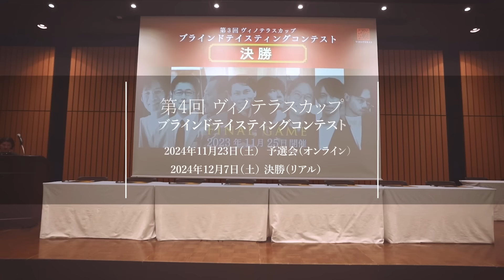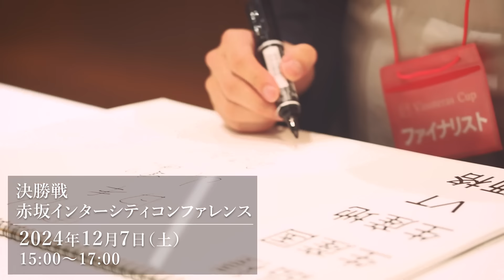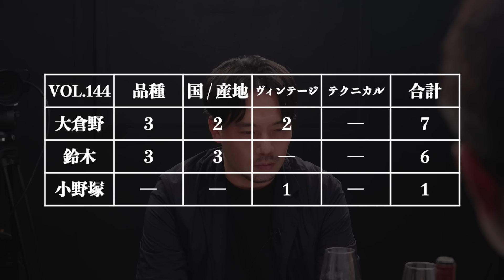#144「イタリア×サンジョヴェーゼ」のワインをテイスティング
プロのテイスター達が目の前のワインと向き合い、正解へと導きだすBlind Wine Tastingを毎週2本（月、木）更新しております。
Brunello di Montalcino / Ridolfi
ブルネッロ ディ モンタルチーノ / リドルフィ

【テクニカルデータ】
産地:イタリア、トスカーナ、モンタルチーノ
品種:サンジョヴェーゼ
発酵:詳細不明
熟成: フレンチオークの大樽で36カ月熟成

決勝戦はオフライン開催！第4回ヴィノテラス ブラインドティスティングカップ
予選会：11月23日（土）｜決勝戦：12月7日（土）
優勝賞金はなんと20万円！！
20歳以上の方ならどなたでもご参加頂けます。
運営元：ヴィノテラス　ワインスクール
東京都千代田区平河町1丁目1番8号

【LINEのお友達限定】
Blind Wine Tasting ワイン用語集公開！

BWT テイスティングワイン募集中！

皆様、いつもBlind Wine Tastingチャンネルをご視聴いただきありがとうございます。

視聴者の皆様から、かねてよりご要望をいただいておりました、
テイスティングアイテムのお申込みを開始することとなりました。

ご自身がこれまで保管されていた秘蔵のワインや
是非テイスター達に試飲してほしいワインなどがございましたら、お申込みをお待ちしております。

件名：BWT　テイスティングワイン申込
・お住まいの都道府県
・お名前、またはニックネーム
・お送りいただく予定のワイン名
・生産国
・品種
・価格
・ワインの購入元のURL（可能であれば）

皆様からのご応募を是非お待ちしております！

※ワインの発送に関しましては、正式にご依頼させていただく際に、別途事務局より、お届け先などの詳細をご連絡致します。
※ワインは無償での提供となります事、予めご了承ください。

▼Googleフォームからのお申込みはこちらから▼

【ヴィノテラスワインスクール】
また、都合が悪くなりオンライン講座を受講出来なくなった場合でも、好きな時間に受講できる講義動画配信サービスを毎講座行っているので安心です。
さらに、オンラインだからこそ可能なお得な受講料も魅力の一つです。
気軽に参加できるワイン講座からソムリエ・ワインエキスパート試験の講座など、業界トップクラスの講師によるさまざまな講座を取り揃えております。
また、ワインのオンラインショップも併設しているのでワインのご購入も是非ご活用ください。
【梁 世柱　ヤン セジュ　プロフィール】
・La Mer Inc. CEO
・SommeTimes　編集長
2010年ニューヨークのトップシェフ、デイビッド・ブーレイからソムリエとしてのオファーを受ける。これをきっかけに注目を集め、3つの賞を受賞、日本出身のソムリエとして唯一の快挙となった。
2012年に日本帰国後は、ミシュランガイド三ッ星店も含め、都内のレストランでシェフソムリエを歴任。
2017年オーストラリアにて開催されたSomms of the WorldにWorld’s 50 Best Sommeliersの一員として招聘。
現在は飲食店へのコンサルティング、ジャーナリズム、ワインショップエキゾチックワインズの運営、ヴィノテラスワインスクールの講師など、多岐に渡り活躍中。
2025年からはヴィノテラスワインスクールのソムリエ・ワインエキスパート試験対策講座の講師に着任。
【大倉野 泰造】
職業：TVマン
日本一を二度制したキングオブブラインドテイスティング
2023年10月に開催された世界ブラインドテイスティング選手権に日本代表として出場
「ブラインドテイスター」インタビュー ｜大倉野泰造さん
【小野塚 香菜】
職業：グラフィックデザイナー
ブラインドテイスティングカップ主催者
ブラインドテイスティングの普及に尽力
「ブラインドテイスター」インタビュー ｜小野塚 香菜さん
【鈴木 明人】
職業：薬剤師
第3回ヴィノカップ準優勝
「WINE ブラインドテイスティングの教科書」著者
X（旧Twitter）：@akitowine
「ブラインドテイスター」インタビュー ｜鈴木明人さん